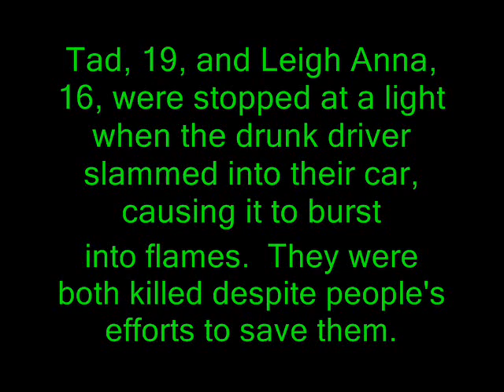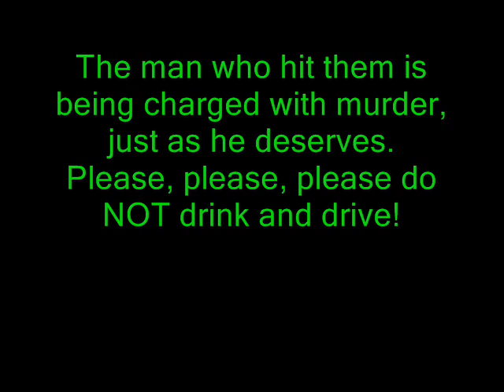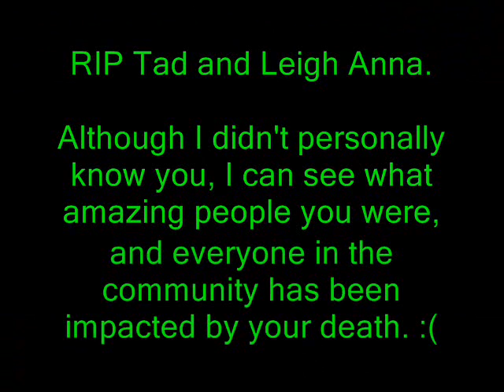RIP Tad and Leigh Anna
These were two teens in my hometown who were killed in a horrible car accident caused by a drunk driver.  I didn't know them as they went to a different school than me but it has still truly impacted a lot of us in the community, even those who didn't know them.  They were amazing people.